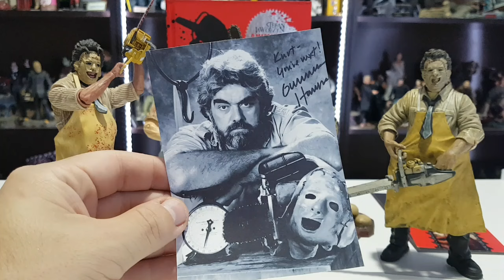Debate 1: Tem com comparar peças antigas com novas ?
objetivo do canal: Todos os vídeos tem um objetivo de esclarecer as dúvidas sobre as figura mostrada e se realmente vale ou não apenar comprar a peça, o canal visa também focar em games e algumas dicas, pesar que o foco atual e figuras de ação e estátuas.

Canais parceiros que vão no mesmo tema de terror e ficção anos 80 e 90.